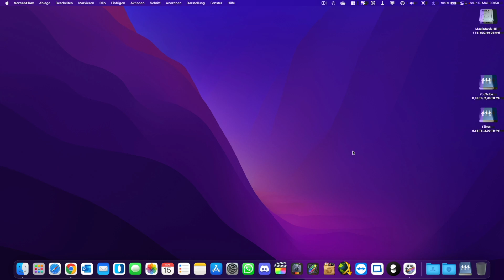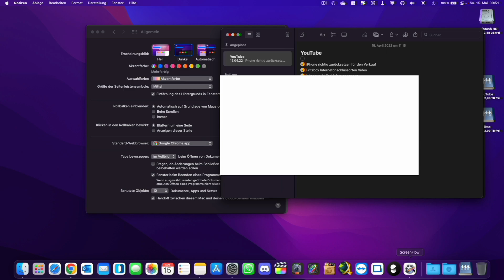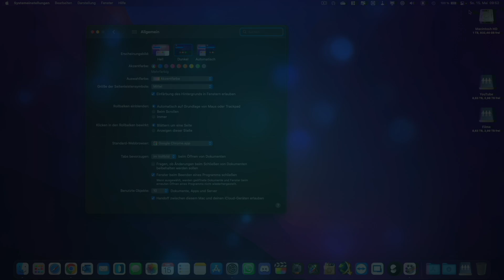Handoff in macOS aktivieren - Anrufe annehmen - Notizen weiterbearbeiten in macOS | Marcel Scholz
Hallo Leute,

ich zeige euch heute wie ihr Handoff in macOS aktivieren könnt.

Wichtig ist zubeachten das bestimmte Systemvorraussetzungen benötigt werden damit Handoff nutzbar ist

MARCEL SCHOLZ